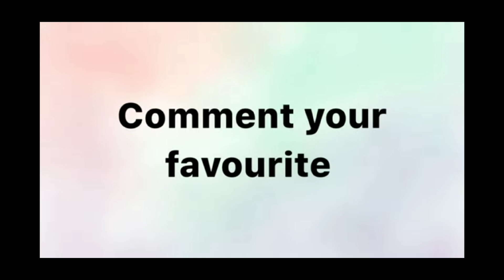Red 💕VS ✨ Black 💗💖❤️ dress, heels, etc. @nidhi.art.world__ Subscribe,Like and comment favourites